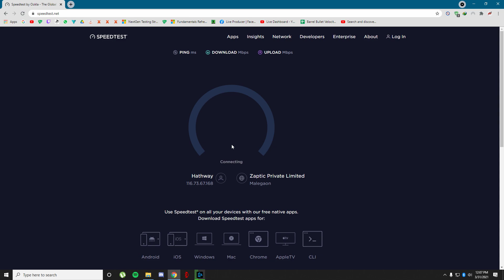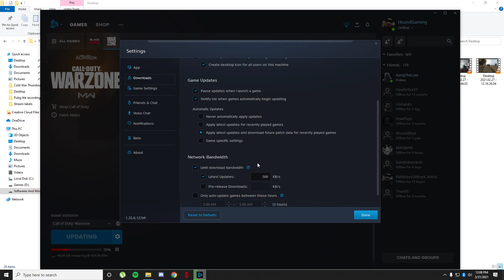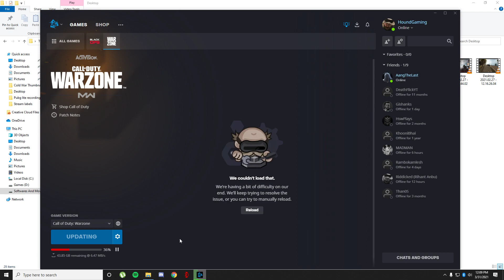HOW TO FIX SLOW CALL OF DUTY WARZONE / COLDWAR DOWNLOAD SPEED *SEASON 2*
Quick fix to slow download speed issue for warzone / coldwar in battle.net app.

Game Title : Call of Duty: Modern Warfare / Warzone